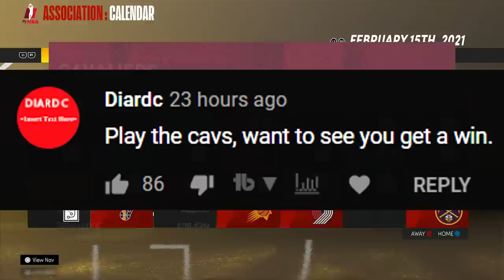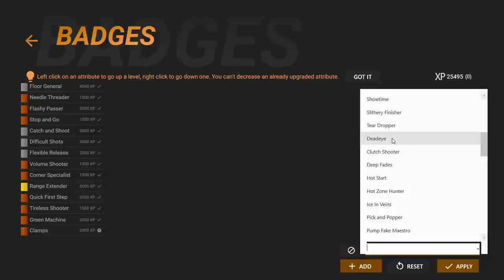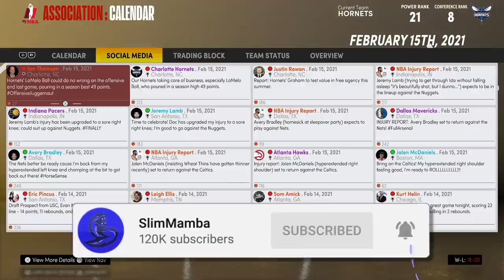NBA 2K21 Next Gen LaMelo Ball My Career Ep. 3 - BREAKOUT GAME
LaMelo proves he belongs in the league by having his BREAKOUT GAME.